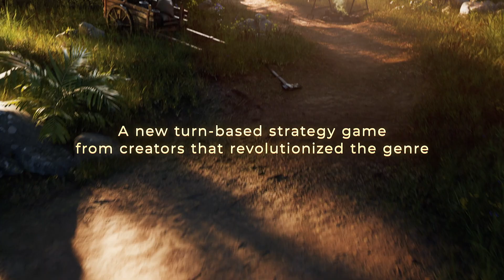Ara: History Untold - Announce Trailer - Xbox & Bethesda Games Showcase 2022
Ara: History Untold delivers an evolution in turn-based historical grand strategy. Your choices will define the world you create, your experience, and your legacy.